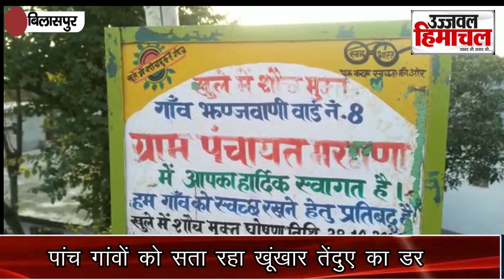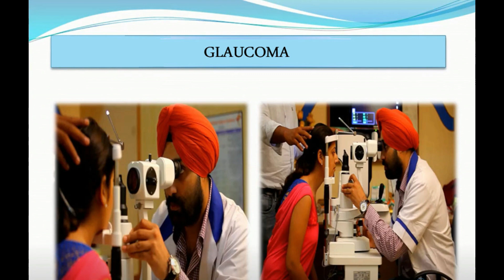Himachal: बिलासपुर की मरहाणा पंचायत के ग्रामीण तेंदुए के आतंक से खौफजदा...